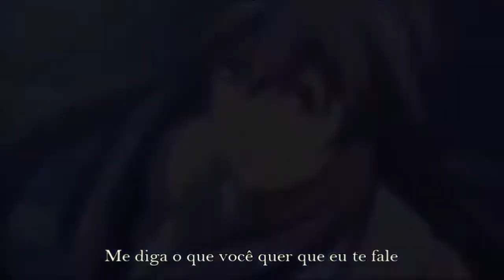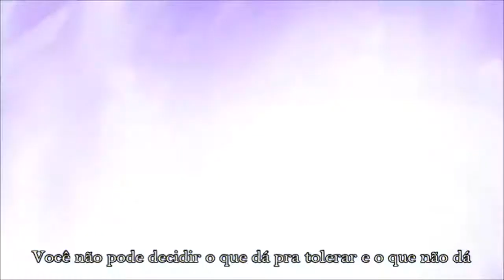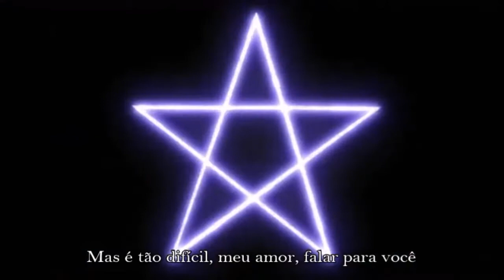「AMV」Saint Seiya Lost Canvas No Light no Light Legendado「PT BR」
Information

Anime: Saint Seiya Lost Canvas
Author: siny
Submitted by: EsperOtter
Video at: A-M-V.org